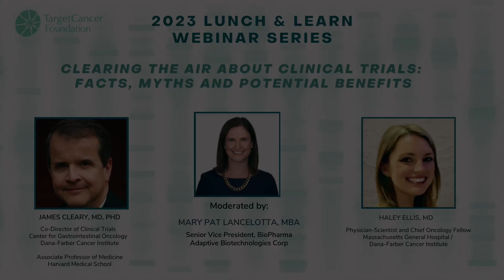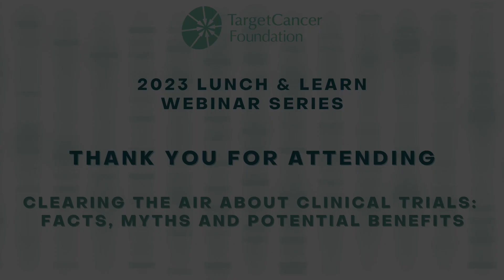Clearing the Air About Clinical Trials: Facts, Myths, and Potential Benefits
A TargetCancer Foundation Lunch and Learn Webinar, held October 5, 2023.

Featuring Dr. James Cleary of Dana-Farber Cancer Institute and Dr. Haley Ellis of Massachusetts General Hospital, and moderated by Mary Pat Lancelotta of Adaptive Biotechnologies.